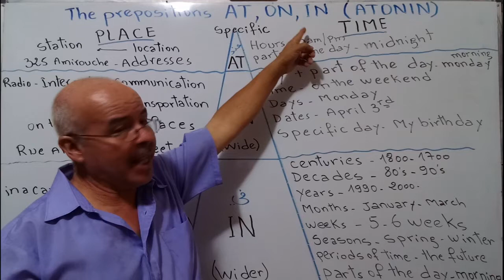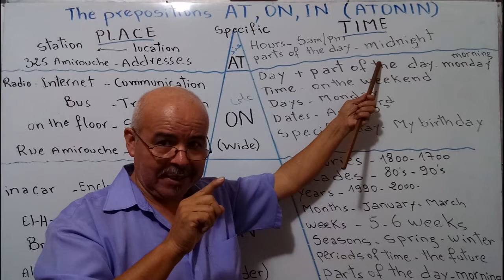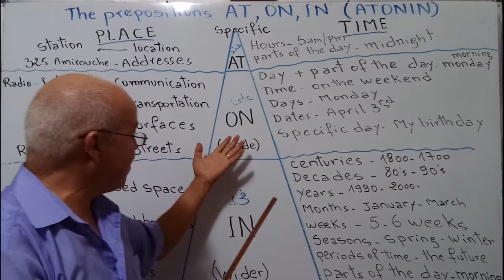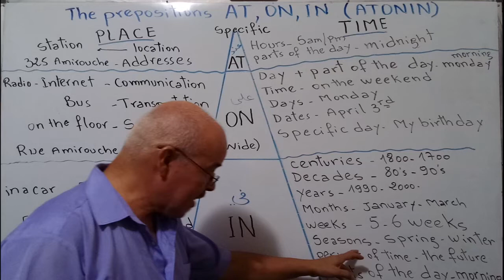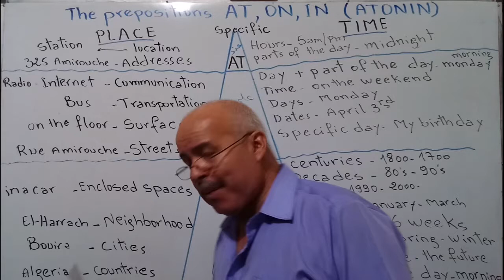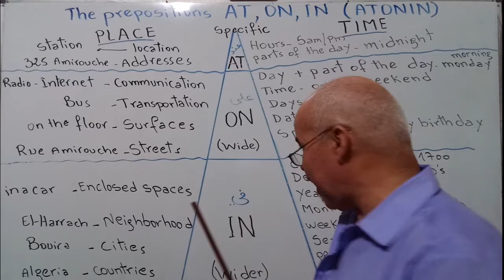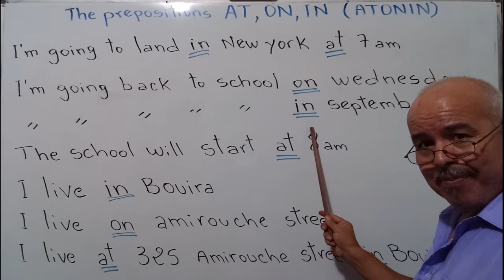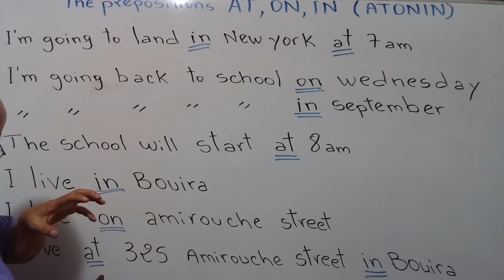PREPOSITIONS AT-ON-IN Communication in English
Learn basic English communication